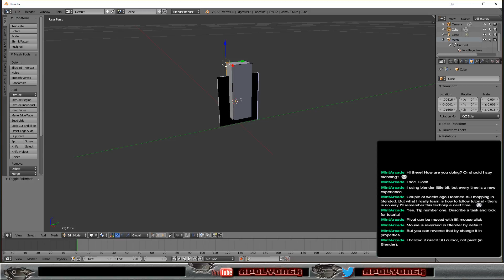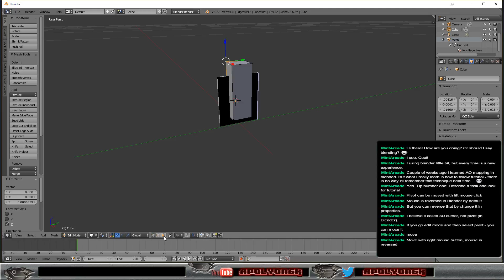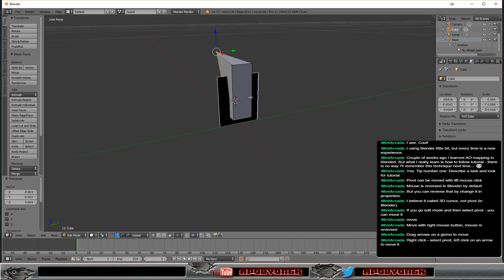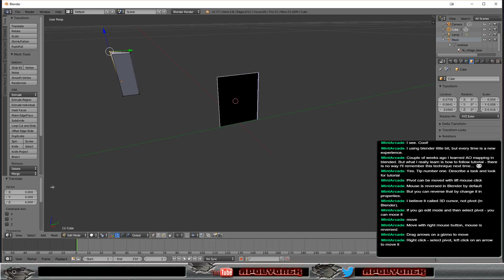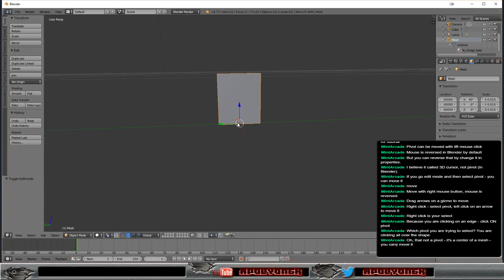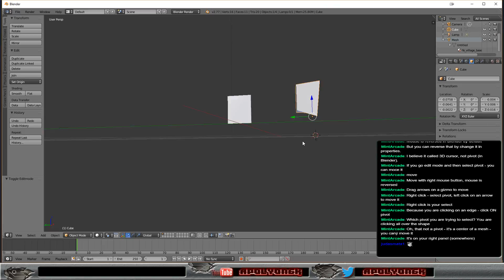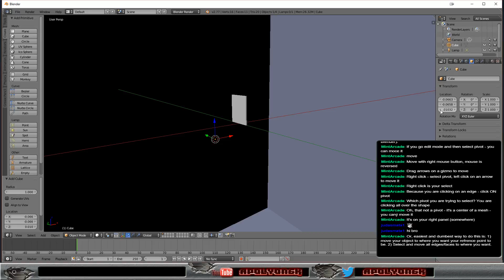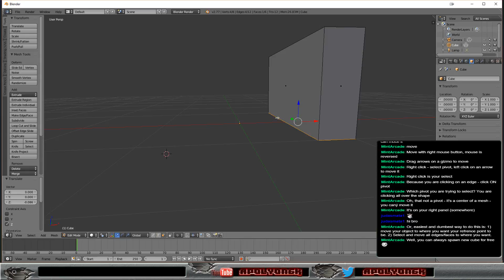Fantasy Project - Learning Blender gamedev modelling unity3d (Part 3)